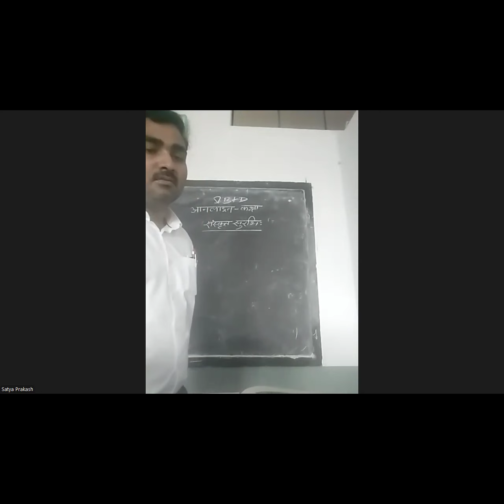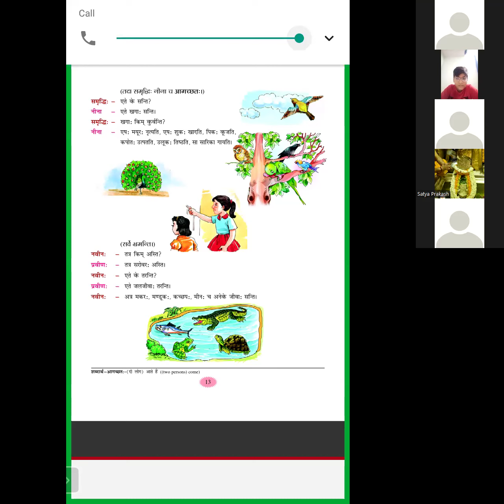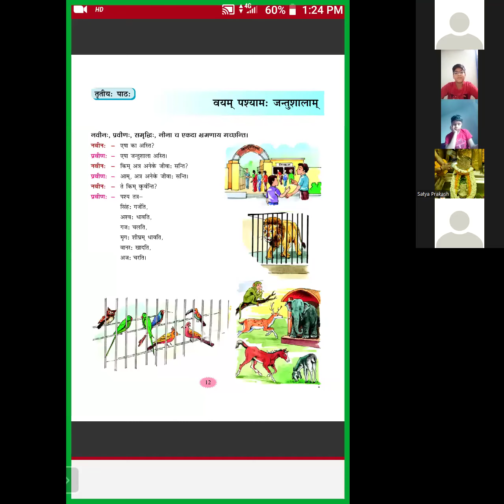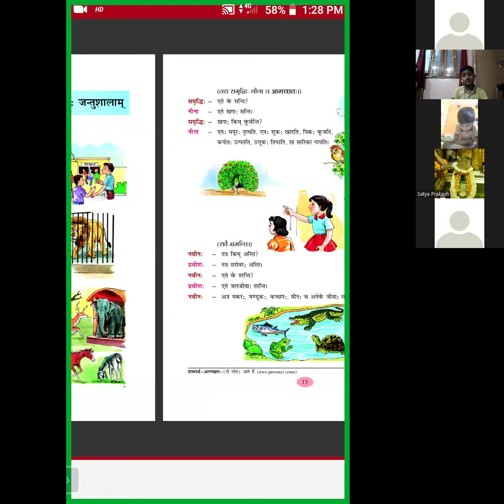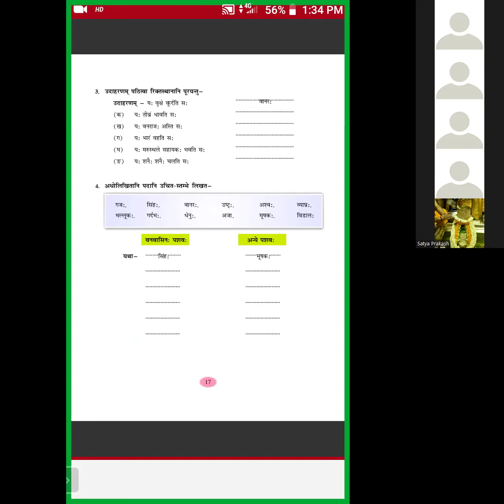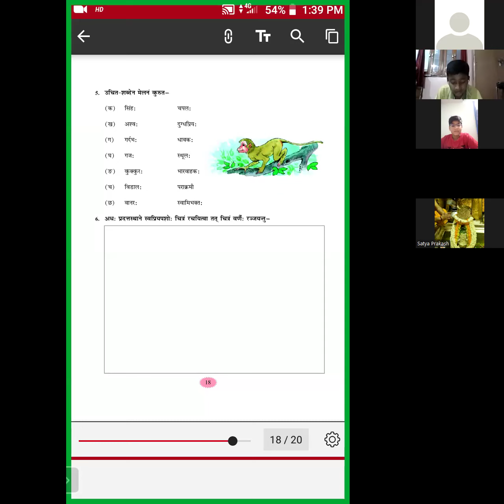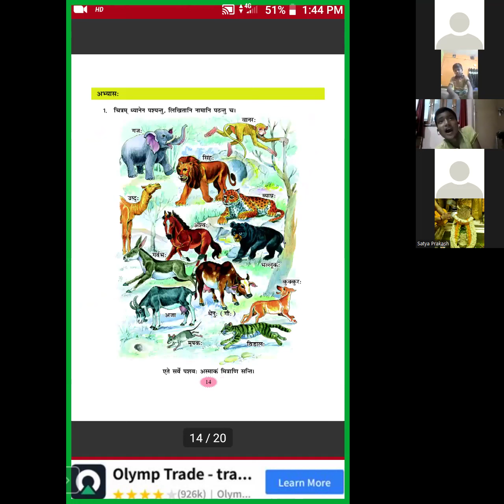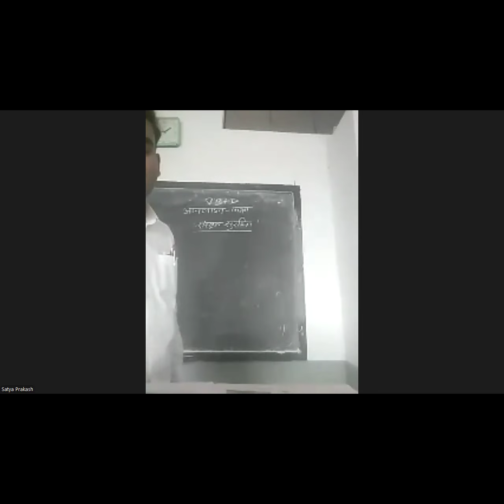V B +D Sanskrit By Mr S P Tiwari on 13 05 2024